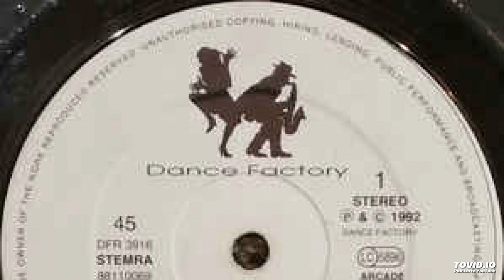Room 42 - Over You (The Extended Royal Underground Mix)